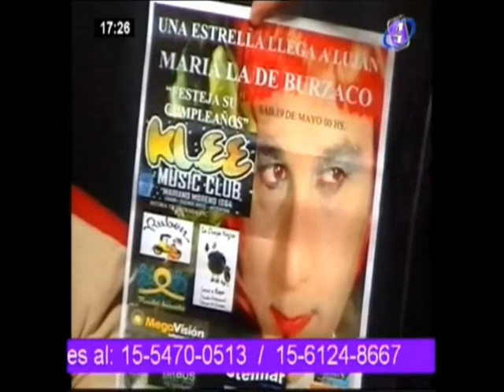Maria la de Burzaco te invita a su cumpleaños